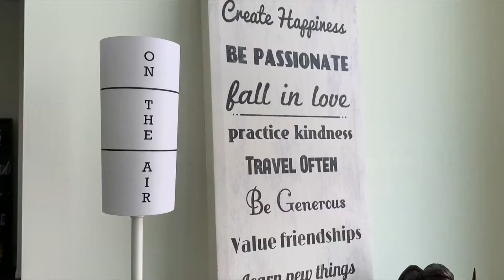IKEA hack: Make you own "On the air" light!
I needed something to let my kids know if I was on a Zoom meeting, or even a work phone call. I had an IKEA lamp that we use as part of our Christmas decorations, but it works really well as an
"On the air" light! If I had a smart bulb I could make the lamp light up red like actual "On air" signs. Sometimes you work with what you got. Couple this lamp with a smart outlet for the perfect setup!